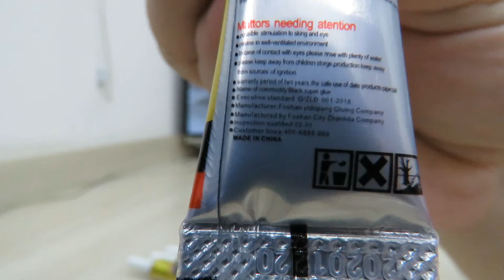Cola T-7000 Zhan Li Da 15ml Preta Epoxy Líquida Multiuso - Celular e outros - AliExpress